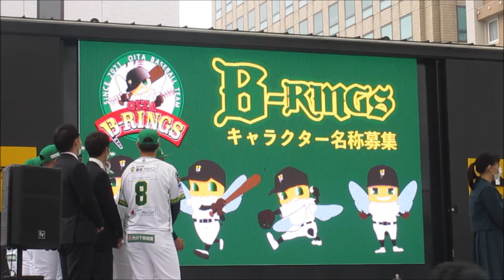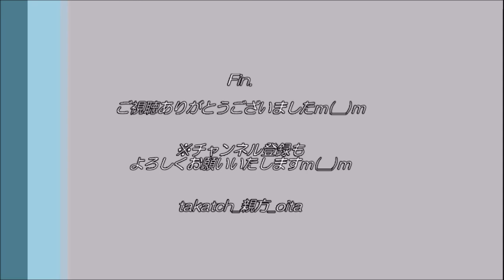【プロ野球⚾】大分B-リングス マスコットキャラクター(リンビーぶんパチ) コンセプト紹介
大分県初のプロ野球チーム「大分B－リングス」、始動！
大分市お部屋ラボ祝祭の広場で球団発表会☆

地元高校生考案のハチのキャラクターの紹介！
※名前は「リンビーぶんパチ」に後日決定✨